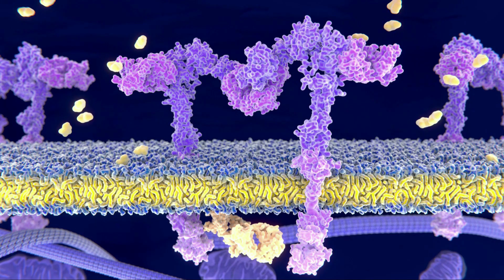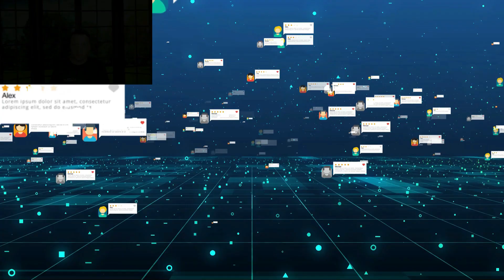Iti Sabotezi Metabolismul Fara Sa Stii? Află Ce Greseli Faci Zilnic!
In acest videoclip, vom descoperi cele mai frecvente greseli care îți sabotează metabolismul și te împiedică să slăbești sănătos. De la obiceiurile zilnice până la stilul de viață, vom analiza cum poți să îți modifici comportamentul pentru a ajunge la o sănătate și un echilibru hormonal optim. Vom vorbi despre importanța hidratare și cum stresul poate afecta metabolismul tău. În loc să cauți soluții rapide și miraculoase, vom descoperi cum poți să slăbești sănătos și inteligent, fără să te înfometezi sau să faci exerciții extreme. Îți dai seama că metabolismul tău are nevoie de o abordare holistică și echilibrată pentru a funcționa la maximum. Prinde încredere în tine și în propriul metabolism și descoperă cum poți să ajungi la o sănătate și o formă fizică ideală!

0:00 Introducere: Ce înseamnă metabolism încetinit?
0:16 Semnele unui metabolism încetinit
0:44 Dieta Dezechilibrata
1:01 Lipsa de Hidratare
1:13 Somnul Insuficient
1:30 Stresul Constant
1:46 Lipsa Activitatii Fizice Regulate
2:04 Consumul Excesiv de Alcool și Cofeina
2:14 Concluzie și sfaturi finale